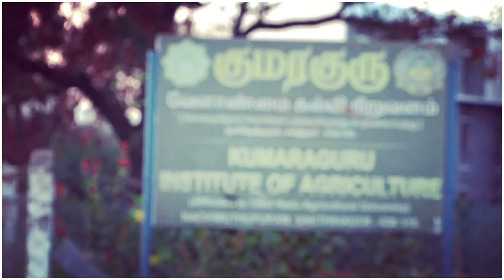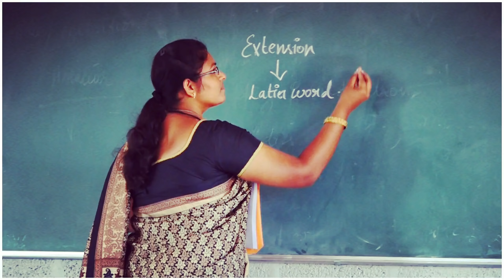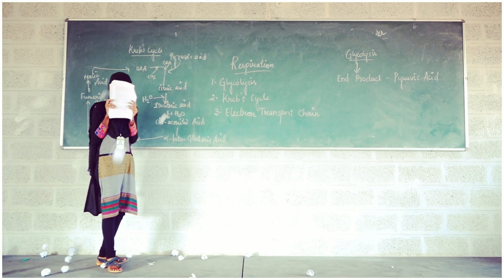JOURNEY OF JARGONS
Cover song also a memorable song done by the final year students of KUMARAGURU INSTITUTE OF AGRICULTURE college .